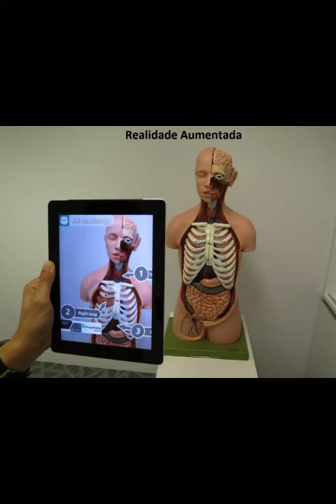Realidade Aumentada no campo da música e performances ao vivo